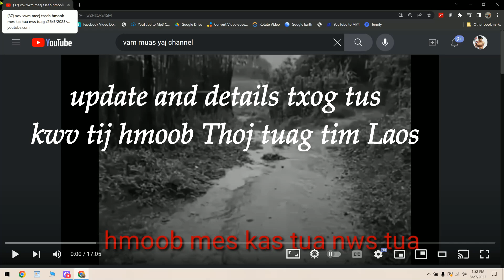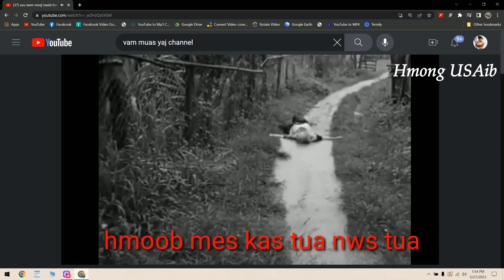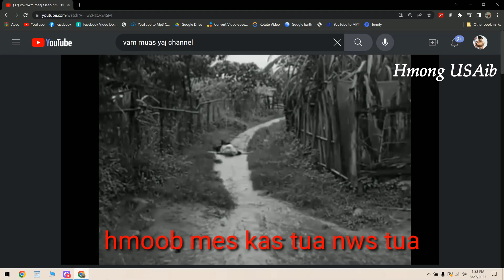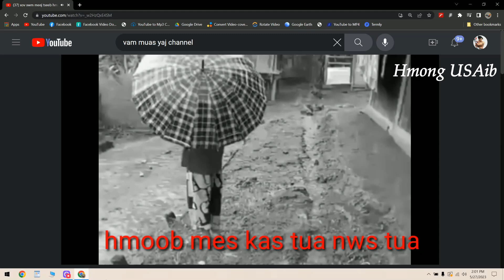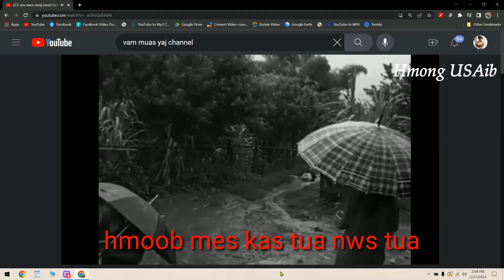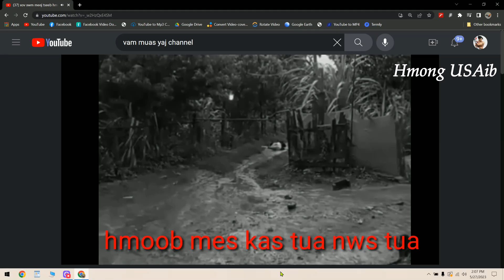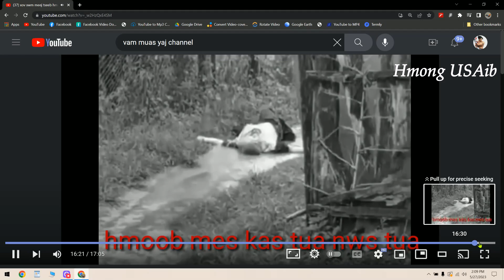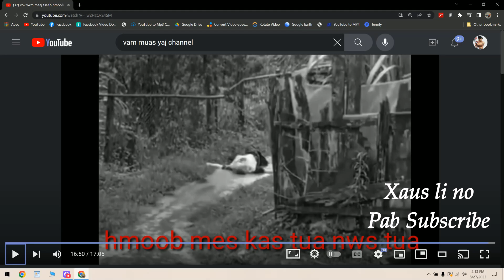Qhov tseeb ntawm tus kwv tij hmoob Thoj tuag tim Laos 5/28/2023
Video footages are used for display purposes ONLY